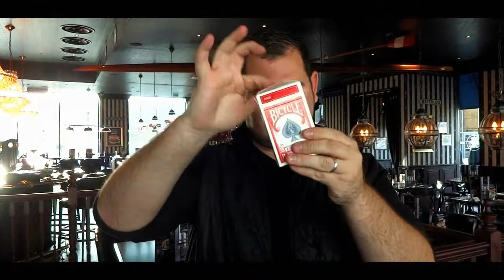SUPER HOLE (RED) by Mickael Chatelain